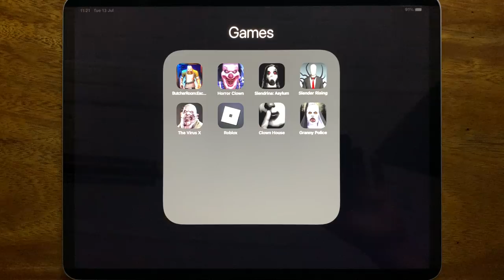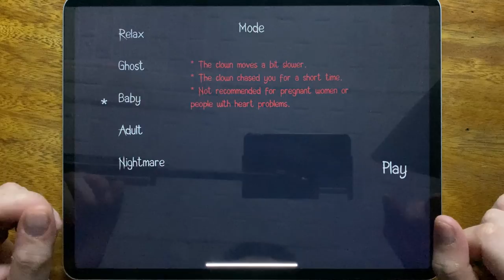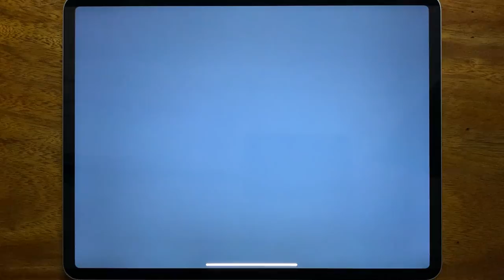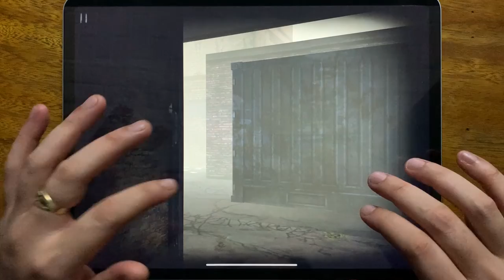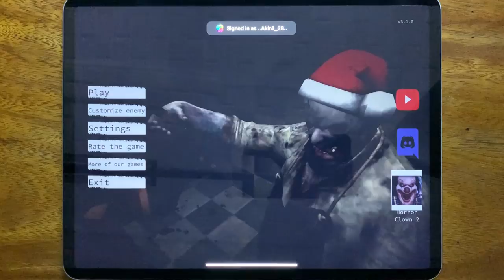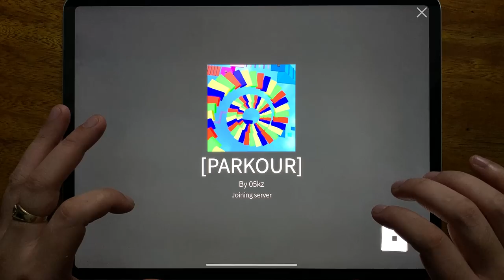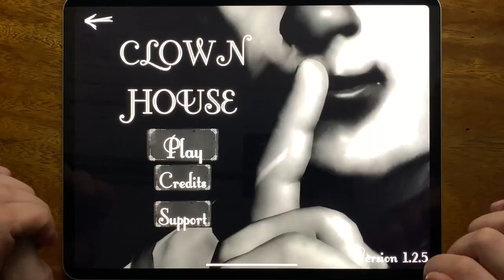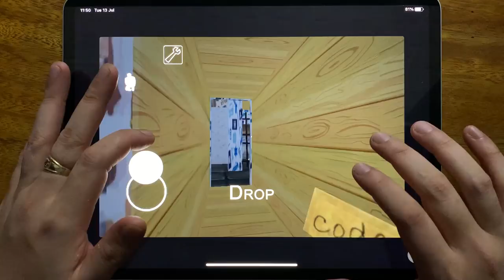Butcher Room, Horror Clown, Slendrina Asylum, Slender Rising, The Virus X, Roblox, Clown House....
Butcher Room, Horror Clown, Slendrina Asylum, Slender Rising, The Virus X, Roblox, Clown House, Granny police